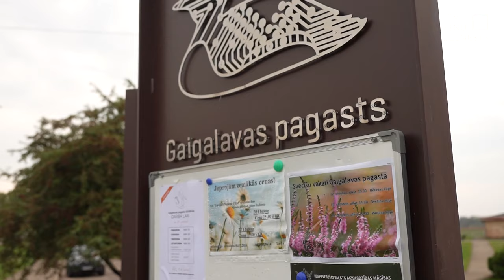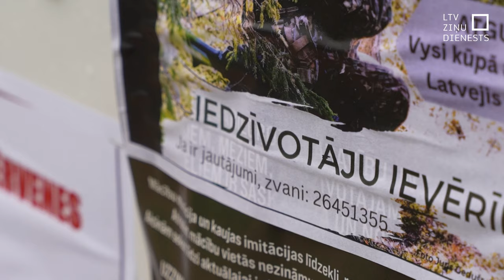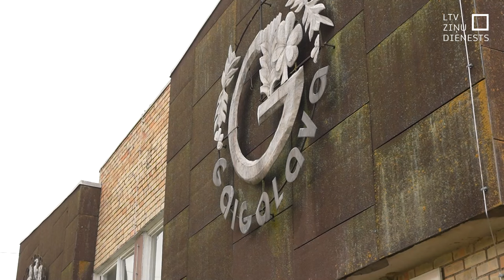Gaigalavas iedzīvotāji vēlas būt informēti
Latvijas Televīzijas rīcībā nonācis video, kurā dzirdama ar sprāgstvielām aprīkotā Krievijas drona lidojums, nokrišana, kā arī tā iznīcināšana Rēzeknes novada Gaigalavas pagastā.  Incidents līdztekus citiem jautājumiem, atvēris diskusiju arī par to, kāpēc netika informēti vietējie iedzīvotāji un kā rīkoties turpmāk.